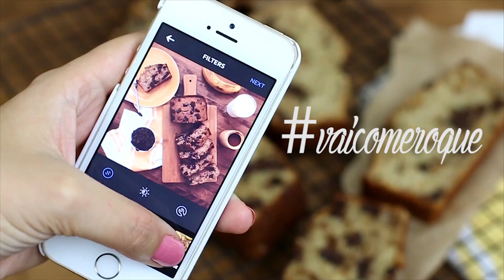BANANA BREAD {Especial Receitas Americanas}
FACEBOOK blogvaicomeroque
SNAPCHAT vaicomeroque
PINTEREST vaicomeroque